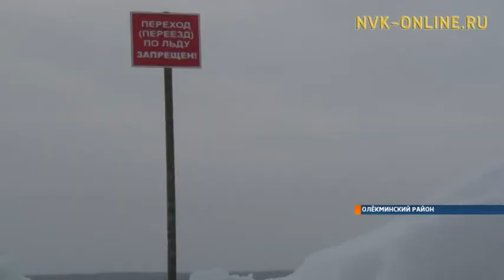Жители Олекминского района подвергают себя опасности, выходя на неокрепший лед